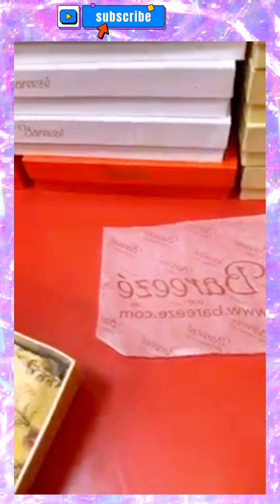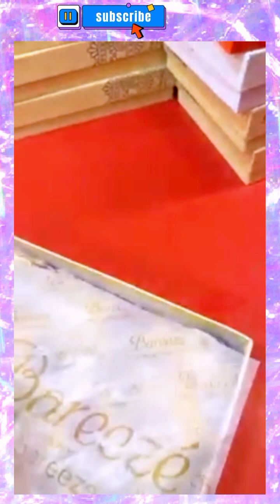Breezay lawn fabric fashion show 2022#fashion show 2023@sofiavlogs1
Johra Lawn fashion designer 2023||Maria B brand 2pc2023 designing suit #‎@mustafakhattakfabrics323

Sobia nazir fashion// chicken kari fashion//Crimson fashion

0:07 / 0:15

OMG✨Challenge💫Just 350 RS🔥Branded Dresses | Hyderi Bara Market Karachi

Shopping Mall-Affordable footwear,Partywear dress,bag & jewelry shopping in local mall Karachi

Best China Chikan Kari Heavy 3D Work Suits | New Trendy Designs 2023 | Captured Life with Hira

0:20 / 23:48

Eid collection*** || chiken Kari unstitched collection

0:00 / 11:27

Chicken kari Lawn Eid Collection New Variety Imported Lawn

Imported Chicken Kari Shirts// Best Variety// Mustafa Khattak Fabrics

0:36 / 12:02

Chicken Kari Shirts// IMPORTED VARIETY// Wow Designs// Limited stock// MUSTAFA Khattak fabrics

Chicken Kari fashion designer//Lawn fancy dresses//summer fashion designer

AHK INFORMATION TV. 9.8M views. 9 days agoNew9 views

8:32

Jadu ka asar kisne karaya | Mufti Tariq Masood | @IslamicYouTube2

Islamic YouTube•947K views

19:50

Copyright Policies VS Community Guideline Policies on YouTube in 2023

Tanveer Bhai•17K views

9:02

20 Mushkil Urdu Paheliyan || 20 Riddles with Answers in Urdu/Hindi

Hoor Show•351K views

8:05

Cheapest Abaya shop | Turkish Abaya | Maxi style Abaya in just Rs 1200 | Boltan Abaya market Karachi

A T PAKISTAN•78 views

14:30

Facebook Page Kaise Banaye | Facebook page kaise banaye | How To Create a Facebook Page 2023

Earn With Tariq•9.5K views

20:21

Very important interview of a BIG Pakistani YouTuber | Don't Make These Mistakes on YouTube Channel

Tanveer Bhai•66K views

16:55

How to Earn from Dailymotion | Dailymotion Monetization Proccess | YouTube vs Dailymotion| Albarizon

albarizon•150K views

18:33

How to Properly Upload a Video on YouTube Channel in 2023 | YT Channel par Video upload kaise karain

Tanveer Bhai•48K views

11:19

New Feature Update By YouTube | Ab Sub Ki Video Viral Ho Ghi | Views Kaise Badhaye

Technical Bilal JahangirNew12K views

6:30

khawand se muhabbat ka ajer ||khawand ki izat-o-ahtram || Husband wife relationship

Aim_of_islam•486K views

1:12

Pakistani Designer Dresses//Maryam Hussain fashion//summer fashion

AHK INFORMATION TV. 9.8M views. 9 days agoNew41 views

Description

OMG😱| Stylish Fancy Dresses in all sizes | Bridal dresses |